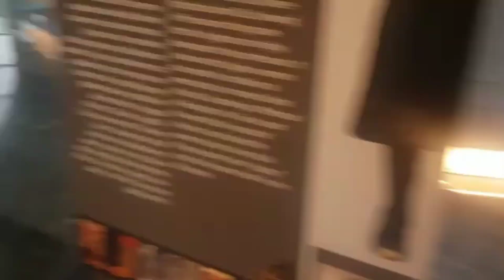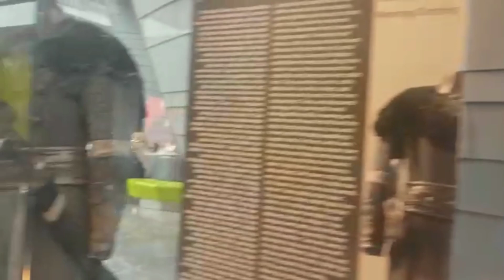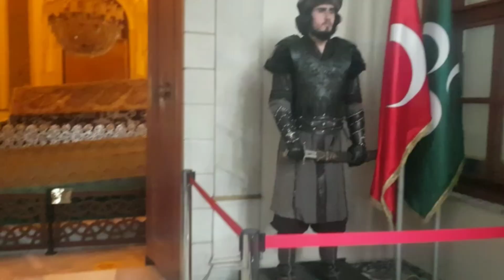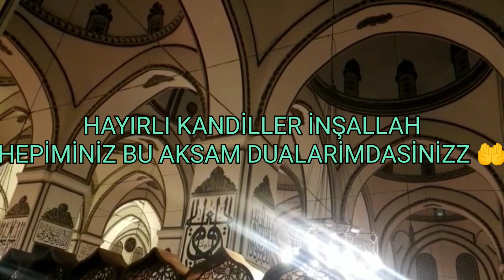BURSA TURU/ULU CAMİİ/ABLAMDAN KANDİL GECESİNE ÖZEL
bursa turu ulu camii ablamdan kandil gecesine Özel